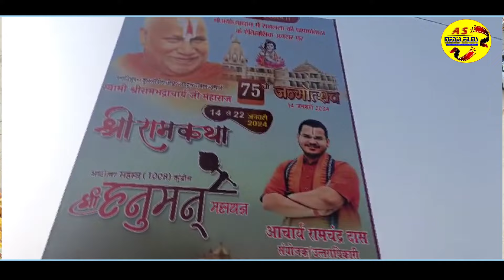Ram Mandir Ayodhya Special || मेरे आँगन आये राम रे ||Yogesh Chaturvedi & Navratan Pareek \\ ASMEDIA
VIDEO Credits:-
❂ BHAJAN :   मेरे आँगन आये राम रे
❂ Singer : सिंगर योगेश चतुर्वेदी नवरत्न पारीक
❂ Editor :RAJAT SHARMA
❂Lyrics Bhawani Singh Panda Benglore
❂ Recording RJ music studio Roshan Sen Sujangarh
❂Video Anil ji chotiya
❂ Track Genre : Bhakti Song
❂ Music Label : ASmedia Live ( On Studio Anil  Jaswantgarh )
❂ Director : ANIL SHARMA LAIDI
❂ Producer : Anil Sharma
❂ VIDEO STUDIO ANIL LAIDI
❂ Staring ASMDIA LIVE JASWANTGARH 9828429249

विशेष सहयोग -जन कल्याण सेवा संगठन जसवंतगढ़
. श्री श्याम सखा मंडल,
कटारिया सांउड कालूजी,
सुप्रीम फाउंडेशन ,
करणी डीजे साउंड